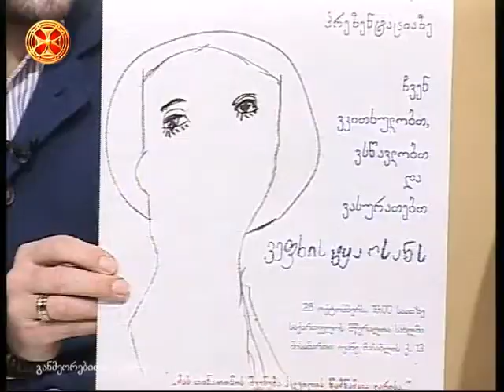რეჟისორი და ანიმატორი ნოდარ ბეგიაშვილი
რეჟისორი და ანიმატორი ნოდარ ბეგიაშვილი – პროექტ ,,ჩვენ ვკითხულობთ, ვსწავლობთ და ვასურათებთ ვეფხისტყაოსანს" – წარდგინება, რომელსაც დღეს, 28 ოქტომბერს, 19 საათზე საქართველოს მწერალთა სახლი უმასპინძლებს